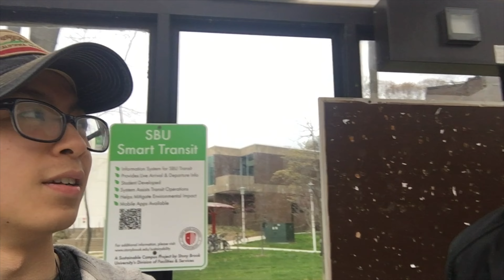Let's Take A Trip! | April Adventures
Watch the vlog to see where I went! It's not NYC or Rockland!